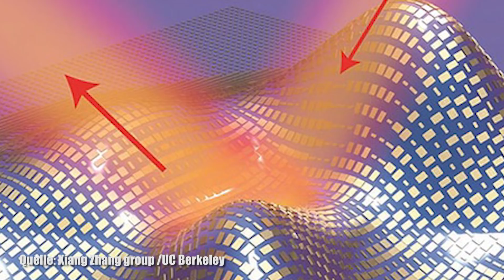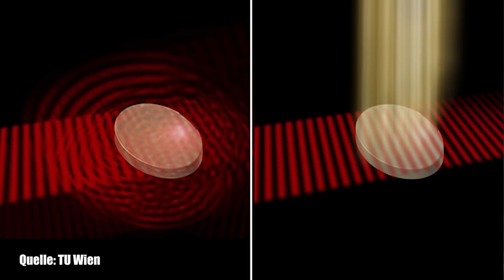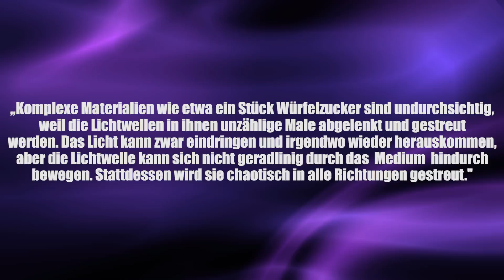Unsichtbar durch neuartige Tarnkappe - Clixoom Science & Fiction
Dinge unsichtbar machen, das Ganze ist jetzt Wissenschaftlerinnen und Wissenschaftlern aus Kreta und Wien gelungen – und zwar mit einem ziemlich cleveren Trick, den ihre Tarnkappe arbeitet mit einer Art „Unsichtbar-Strahl“ und funktioniert in der Theorie durch punktgenaue Gegenstrahlung.